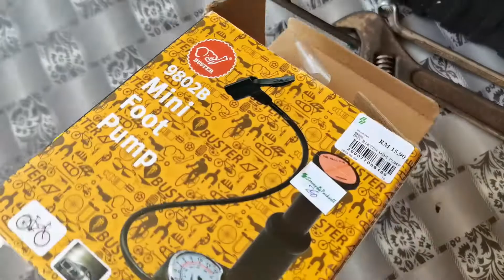My Vlog || Cerita Sebuah Basikal dan Perjalanannya #02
“Life is like a camera. Focus on what’s important, capture the good times, develop from the negatives and if it doesn’t work out, just take another shot!
Our Channel Is About Travel, Fun, Cooking & Easy Lifestyle. Would Really Appreciate The Support :) Thank You & God Bless Everyone!! 💕🙏

TERIMA KASIH KEPADA SEMUA RAKAN - RAKAN YANG TELAH MENYOKONG CHANNEL INI DAN TIDAK LUPA JUGA KEPADA SEMUA VIEWER YANG MENONTON VIDEO - VIDEO DARI CHANNEL INI. SALAM SATU HOBI DAN SALAM SALING SUPPORT KITA SEMUA.